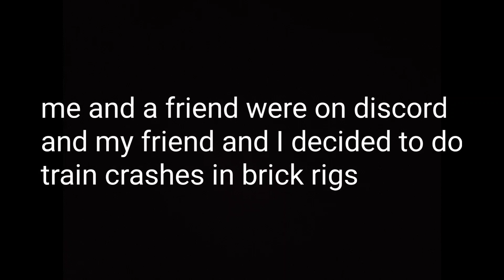BEST TRAIN CRASHES IN BRICK RIGS?!?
so me and a friend aka CNboy2370 were chatting on discord and CNboy did this stuff while sharing his screen and I recorded it hope you injoy